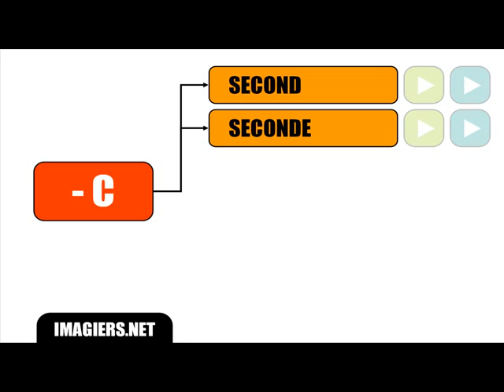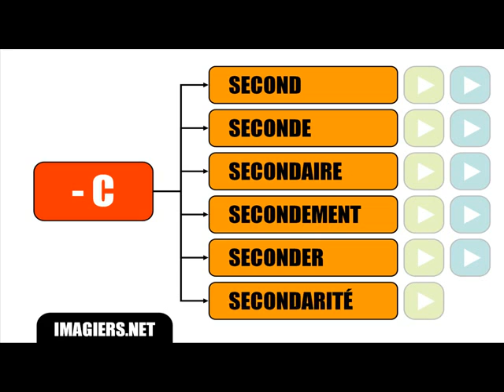Clase de francés = Pronunciación Especial # C G